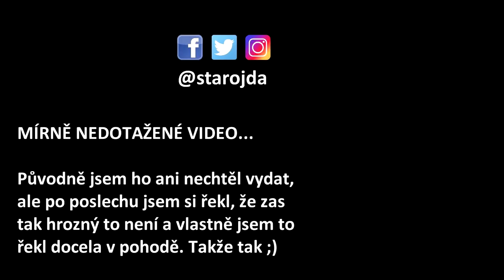JAROSLAV DUŠEK - GURU S REZERVOU [Duše K reakce]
Nedělní pokec na téma esoterika a "guru" Jardy Duška. Duše K je náš oblíbený pořad a Dušek nás v mnohém inspiroval. Zároveň je ale třeba ho brát trochu s rezervou ;).

DUŠE K s MUDr. Janem Šulou